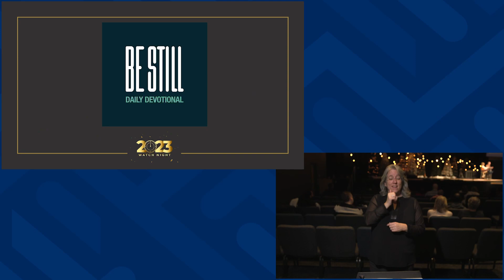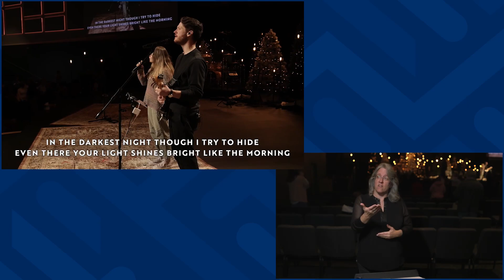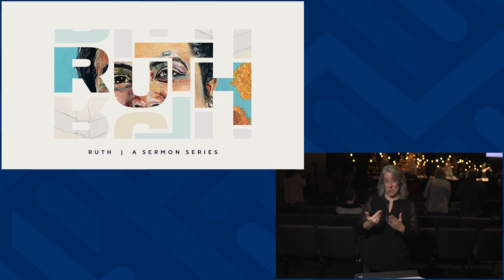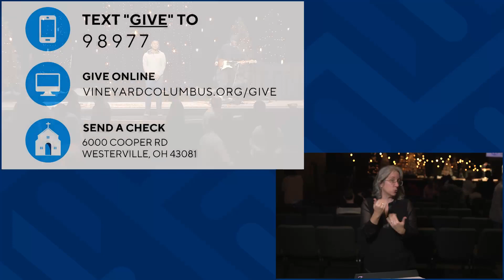Look for the Light ASL interpreted